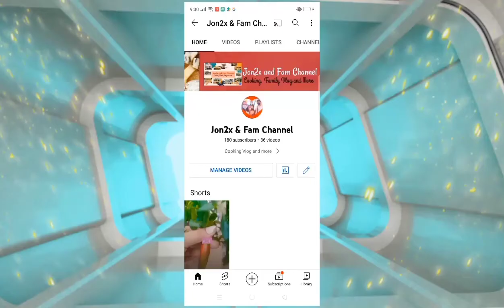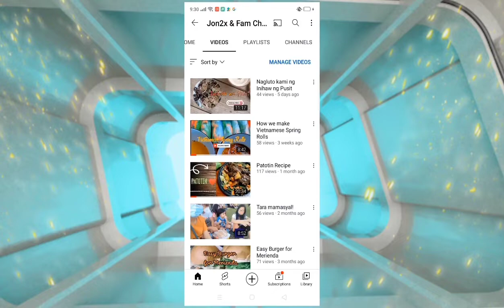Tinolang Tahong | Masabaw na Tahong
Tinolang Tahong or Mussels Soup is so easy dish to cook. For Our family's version we put onion, ginger, tomatoes, garlic, sayote and malunggay that is why this dish is very nutritious and absolutely delicious 😋😘

Mussels are also high in vitamin B12, needed for the production of red blood cells. Omega-3 fatty acids are necessary for heart health. They keep your heartbeat regular, lower blood pressure, and help blood vessels work as they should. Mussels are rich in the marine Omega-3s, EPA and DHA

Source: Google

Try niyo na tong recipe na to mga ka-Fam

Lets Eat mga ka-Fam! Pero Pray muna bago kumain! Always magpasalamat sa blessing na nasa hapag-kainan.Nag pray po muna kami bago kumain pero hindi na po ito namin kinunan ng video 😊

Abangan pa po ang aming  mga susunod na Cooking Vlog and Family Vlogs and more

Please Follow my Daughters Youtube Channel